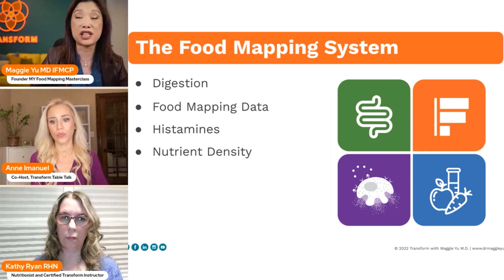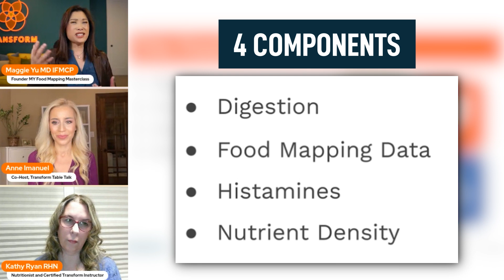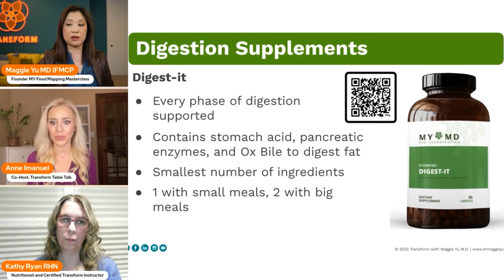Digestion Holds the Key to Healing Mast Cell Reactions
Dr. Maggie Yu and our panel of Top Docs explore the critical role that digestion plays in histamine build-up and food intolerance, unlocking the surprising truth that resolving digestive issues can dramatically alleviate mast cell and histamine intolerance symptoms.

Uncover the transformative powers of the Food Mapping system and learn how this educational approach has been a game-changer for so many.

Join our FREE FB group with hundreds of bonus trainings and interviews

Want to get to the root cause of your symptoms? Discover a revolutionary approach with the Transform System for Reserving Chronic Disease

If you're curious about how to work with me and my team to turn around your chronic disease of any type, hormones, autoimmunity, or mystery illness, then book a chat with us